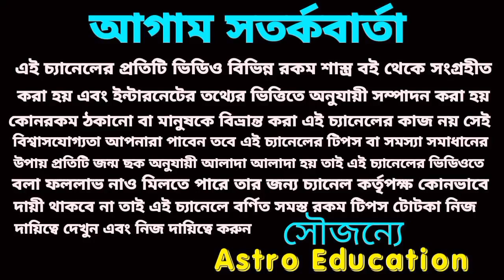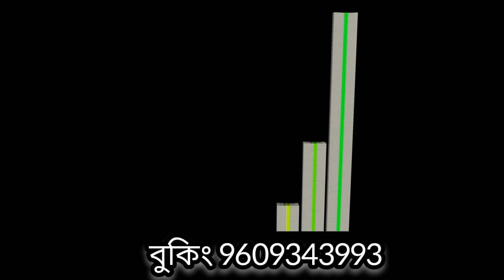31 May আজকের টার্গেট নাম্বার! আজকের মহাভাগ্য!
31 May আজকের টার্গেট নাম্বার! আজকের মহাভাগ্য!